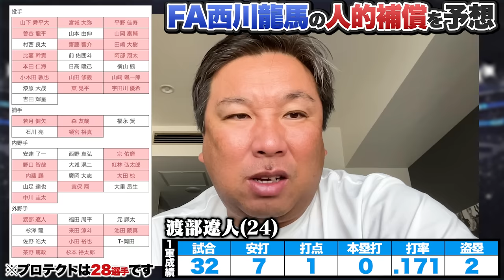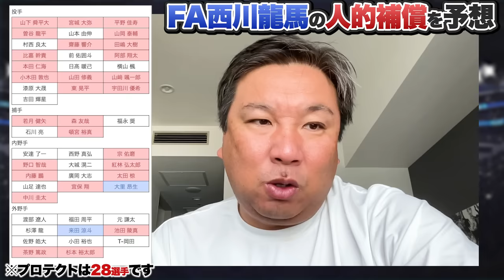【人的補償】『広島はこの選手を獲得する‼︎』里崎が考える"プロテクト28選手"と広島が獲得する選手を予想します‼︎【西川龍馬】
▼2023FA争奪戦

2006WBC優勝！ベストナイン！ 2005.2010ロッテ日本一！